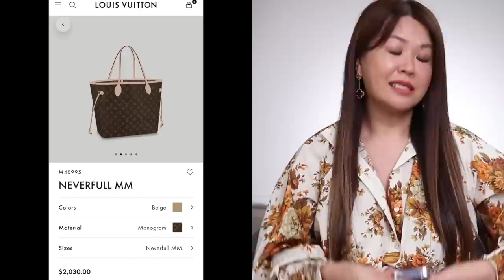DON'T BUY ❌ THESE LUXURY ITEMS! BUY these instead and WHY! ✅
DON'T BUY THESE Luxury Items - BUY these instead!
Overpriced Luxury items that are NOT WORTH your money!!

Hi, my loves!!  I completely understand that the general consensus is that luxury items are overpriced and to be honest we are paying for "designer" brand names. However even as a lux lover myself there are still many luxury items I don't think are worth the price tag BUT I have some fab alternatives for you! I personally own heaps of these alternatives so I hope you find the video helpful and interesting. Remember BUY what YOU love! If you love it then it's worth it! x Mel

🎥 Up next: What I got for my birthday PART 1
ITEMS Mentioned (For ref, I'm 164cm tall, usually an 8-10AU/4-6US )
Note: *(1st-time customers and selected items/brands)

2. LOEWE Basket Bag (medium) or small

4. LOVESHACKFANCY White Dress (S) or shorter version in black

5. VALENTINO Mini Bag Blk Blue Gold

7. YSL Wrist Clutch (new col Vintage Peach) Light Sage green or black
CHAIN used or Alternative Chain Straps in different hardware colors

8. MARC JACOBS Tote Leather black or tan

9. FAURE LE PAGE Daily Battle Tote (32)

For any Aussies that want to order you can call the Melbourne Faure Le Page boutique and they can process your order and ship it to you for free!
Tell them Mel sent me! :)

❌ Don't Buy these ❌ (unless you love it!)
Zimmermann Dress
Prada Basket Bag
Hermes Herbag 31 New
Designer White Cotton Dresses from Valentino, Prada etc
Mini Bags from Chanel/LV
Etro Paisley Dress
YSL WOC
Chloe Woody Totes
Louis Vuitton Neverfull MM

🚨 EXCLUSIVE MIRTA CODES  (ends 30th Sept 8pm)
- Then use
(import duties/taxes included). I do not make any commission if you use these codes.

❤️ 7RP: Best for Hermes Birkin/Kelly bags + now Chanel Classic Flaps
CODE: MIM40 to get 40€ or MIM85 to get 85€ off 2 inserts

A % of every sale will go to the Fred Hollows Foundation

However, all opinions however are my own. Instead, I MAY receive a small % commission for sharing these items with you.